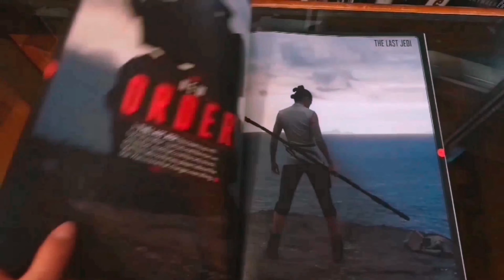Video Reacción al Trailer THE MANDALORIAN Temporada 2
¡¡Acaba de salir el trailer de la segunda temporada de la serie de The Mandalorian y que maravilla!! Ya teníamos ganas de verlo y en mi opinión no nos ha defraudado. Aquí os dejo mi video Reacción y mi opinión al mismo... ¡THIS IS THE WAY!